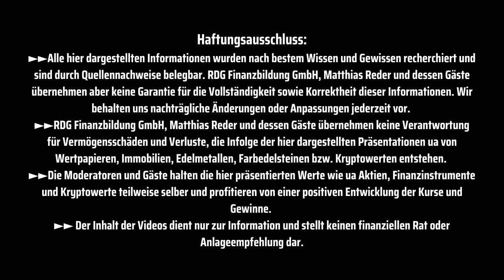Buchrezension - Das kleine Bitcoin Buch aus Aprycot Media Verlag - kompakt & inhaltlich stark 🧡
Ein tolles Bitcoin Buch für Einsteiger aus dem Aprycot Media Verlag Deutschland. Ich darf in knapp 6 Minuten euch das Buch näher bringen - für Einsteiger und auch Fortgeschrittene ein leicht zu lesendes Buch - Bestellungen zB

Unser Ziel: Be your own bank - NICHT nur bei Bitcoin & Co. - sei wieder selbst Finanzkapitän deines eigenen Geldes!

Dir entstehen durch einen Klick weder Nachteile noch irgendwelche Kosten. Wenn Du Dich für ein Produkt entscheidest, zahlst Du den gleichen Preis wie ohne Klick auf den Link. Für mich ist es jedoch wertvoll, weil Du damit meine Arbeit – in Form einer Provision unterstützt. Natürlich erst dann, wenn Du Dich nach einem Klick mit einem Kauf für das Produkt/Angebot entscheiden solltest. Vielen Dank im Voraus, ich weiß das sehr zu schätzen.

►►Alle hier dargestellten Informationen wurden nach bestem Wissen und Gewissen recherchiert und sind durch Quellennachweise belegbar. RDG Finanzbildung GmbH, Matthias Reder  und dessen Gäste übernehmen aber keine Garantie für die Vollständigkeit sowie Korrektheit dieser Informationen. Wir behalten uns nachträgliche Änderungen oder Anpassungen jederzeit vor.
►►RDG Finanzbildung GmbH, Matthias Reder und dessen Gäste übernehmen keine Verantwortung für Vermögensschäden und Verluste, die Infolge der hier dargestellten Präsentationen ua von Wertpapieren, Immobilien, Edelmetallen, Farbedelsteinen bzw. Kryptowerten entstehen.
►►Die Moderatoren und Gäste halten die hier präsentierten Werte wie ua Aktien, Finanzinstrumente und Kryptowerte teilweise selber und profitieren von einer positiven Entwicklung der Kurse und Gewinne.
►► Der Inhalt der Videos dient nur zur Information und stellt keinen finanziellen Rat oder Anlageempfehlung dar.